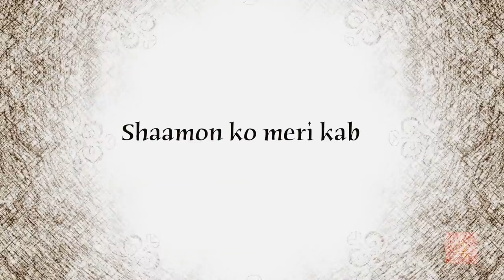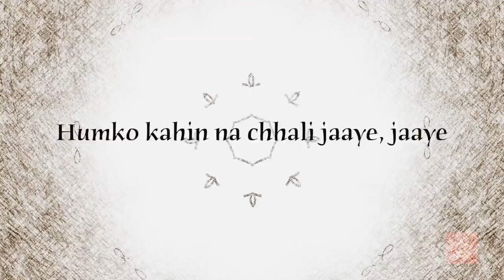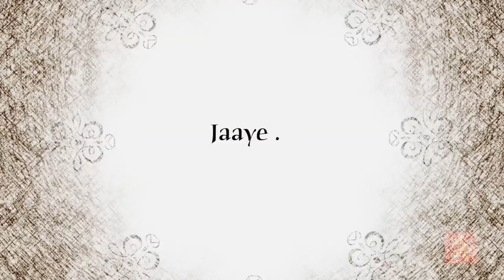Jiya Dhadak | Rahat Fateh Ali Khan | Cover | ft.Yudhajeet Dasgupta & Varun Guru Music | Lyric Video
An alternate look on the popular song from the movie Kalyug - Jiya Dhadak, originally sung by Rahat Fateh Ali Khan.

Featuring alternate lyrics by Aditya Narayan Shukla.
Vocals: Yudhajeet Dasgupta
Music and Video Production: Varun Guru

Lyrics-
Shaamon ko meri kabhi,
Mil ke tu kar ja haseen,

Pal do pal baatein kar le,
Aa meri chotein bhar de,

Jaan meri na chali jaaye, jaaye,
Jiya dhadak dhadak, jiya dhadak dhadak,
Jiya dhadak dhadak jaaye.

Tere aansuon mein behna,
Tere gham mujhe hain sehna,

Pyaar ki yeh kahani,
Roohon ki yeh nishani,
Humko kahin na chhali jaaye, jaaye.

Leave your feedback and requests in the comments section :)

What is LyricCafe?

Lyrics and Melody come together as body and soul to create music which touches our heart.

LyricCafe is a collaboration platform intended for talented lyricists and musicians to come together and create memorable music. We have all grown up hearing Bollywood music, memorizing the words. But our lyricists are going to try something different this time by bringing new and fresh words to the music that we all know from our hearts.

Hoping that you hum this music too :)